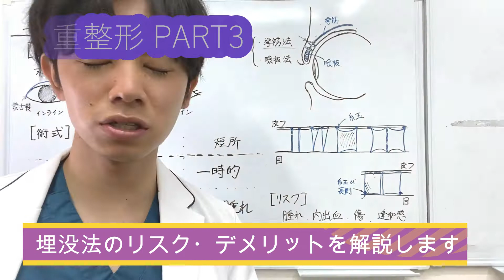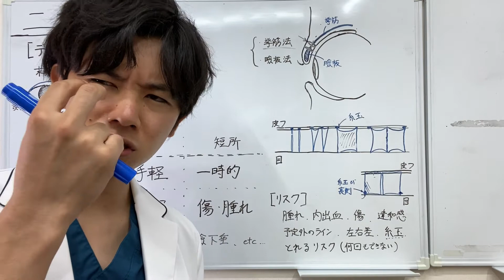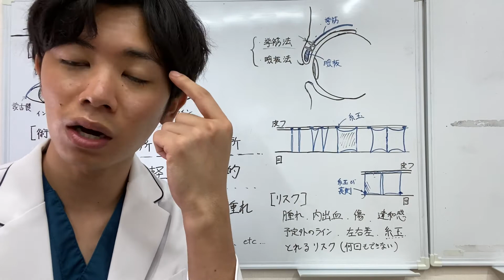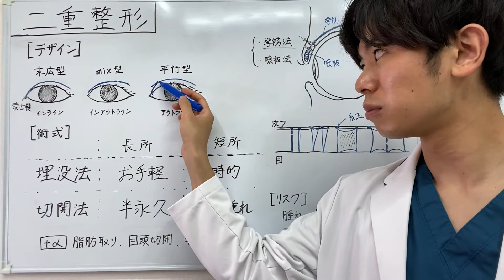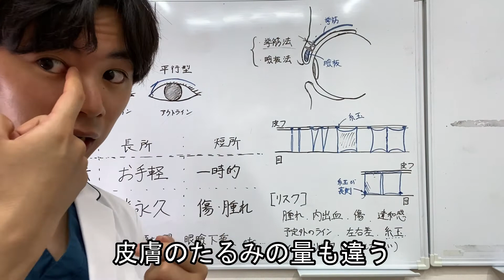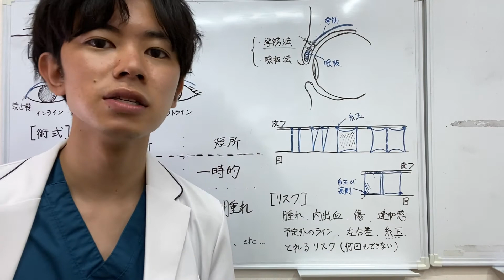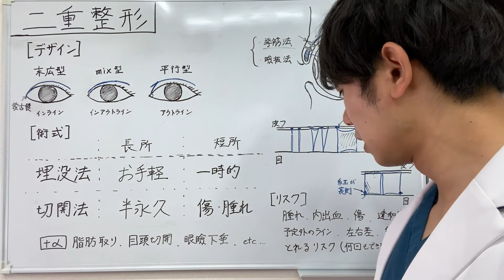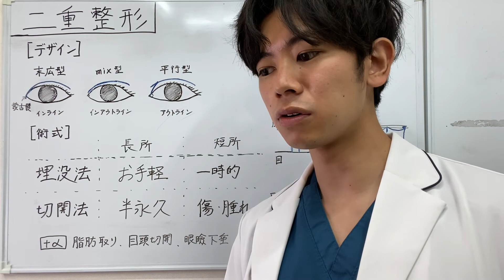二重整形解説 永久保存版 Part3 【おはよう美容塾】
二重整形解説の第三部になります。いったん最終章です！

どの整形をするときもそうですが、リスクはしっかり理解しておきましょうね！

これまでの動画をすべて見れば二重整形についてだいぶ理解が深まると思いますし、カウンセリングにも行きやすくなるのではないかと思います!
二重整形を考えている知り合いがいたら是非教えてあげてくださいね！

気になることがあればDMもぜひ！